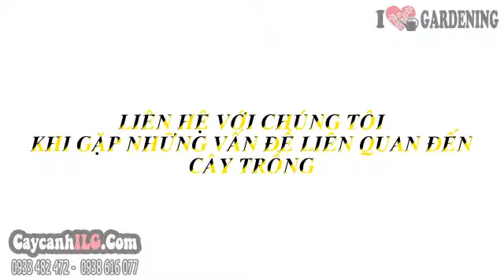Ảnh Cây Phượng Vĩ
Cây Phượng Vĩ

Cây phượng vĩ, cây phượng vỹ, cây phượng, cây xoan tây, cây điệp tây, có tên khoa học: Delonix regia. Cây phượng vĩ là cây thân gỗ cao, cành tán rậm, lá kép lông chim. Hoa phượng vĩ lớn, có màu đỏ tươi hay đỏ cam. Cây phượng vĩ được trồng nhiều làm cây công trình, cây bóng mát, cây ngoại cảnh trồng vỉa hè, công viên, khuôn viên trường học…

Tất cả thông tin, cách chăm sóc và giá Cây Phượng Vĩ tại